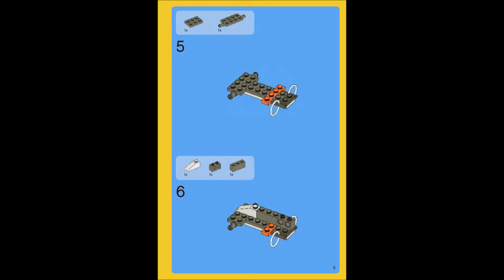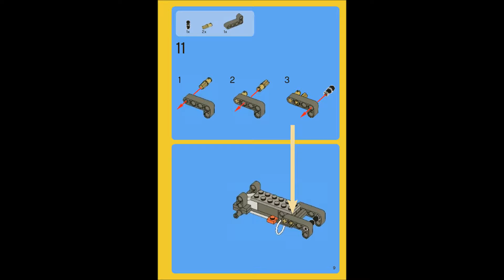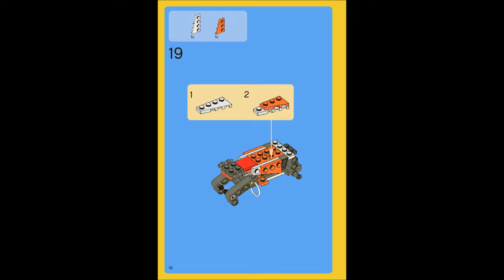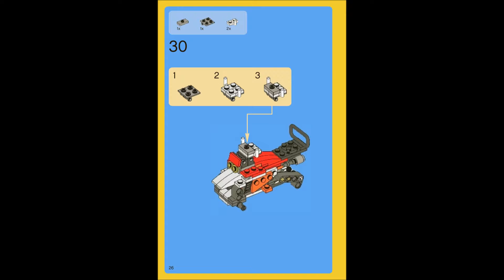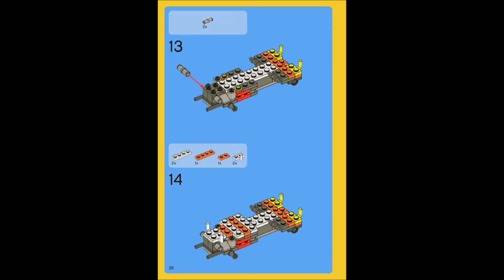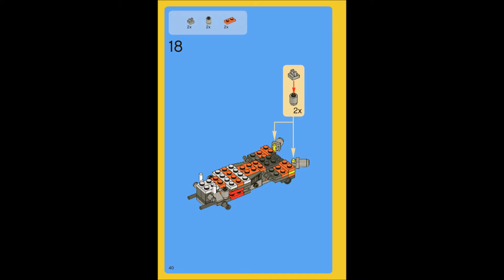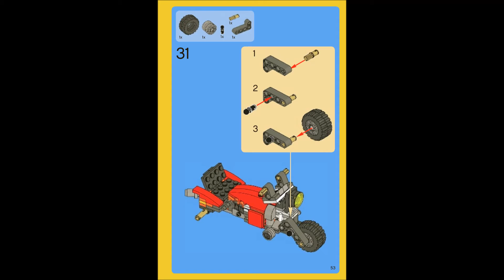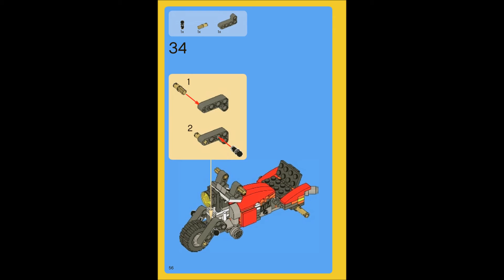LEGO Creator Dune Hopper 5763 Instructions DIY Book 2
Scramble over the most rugged terrain with this amazing off-roader, featuring large chunky tires, functioning rear suspension, opening cockpit, adjustable spoiler and engine detailing. Rebuild the off-roader into a super quad bike or cool trike.